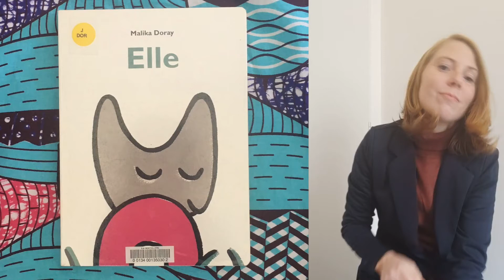Elle - Livre jeunesse lu en collaboration avec Marie-Laure pour les signes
Collaboration avec Marie-Laure Bien Naître pour une histoire signée ( signes avec bébé)

"Elle" de Malika Doray, l'école des loisirs
Si ce n’est pas sa maman, ni son papa, ni sa mamie, alors qui est ce lapin qui s’occupe si bien d’elle ?